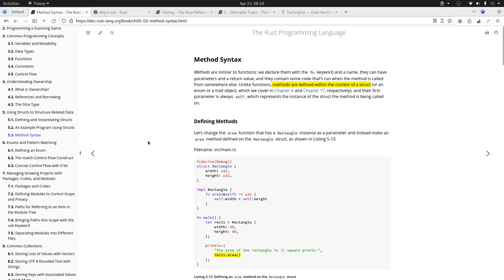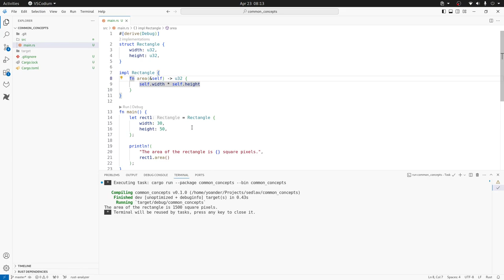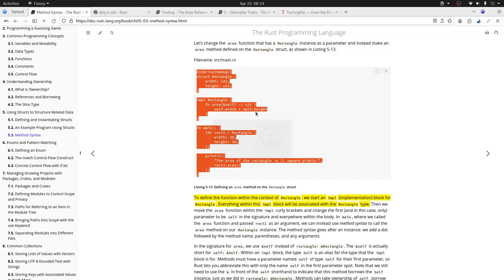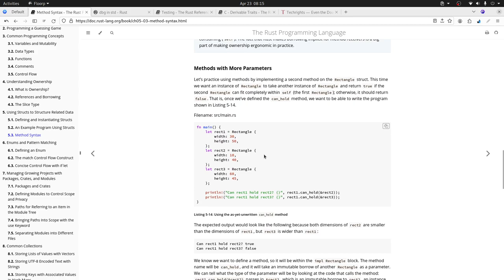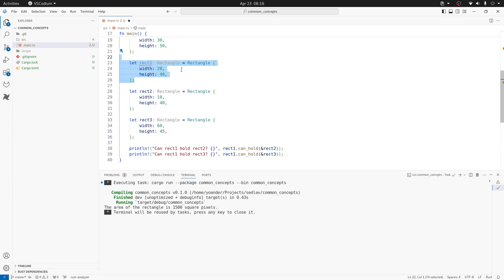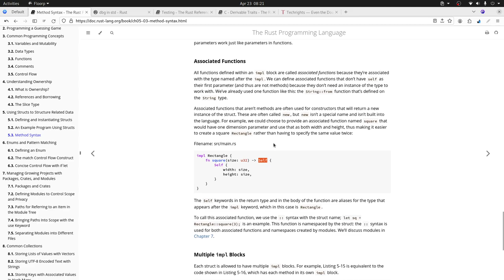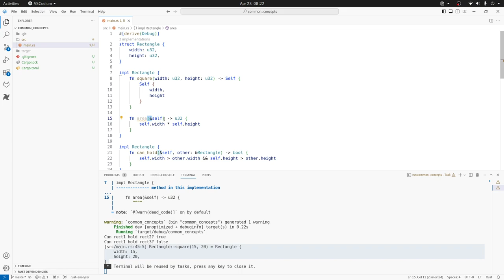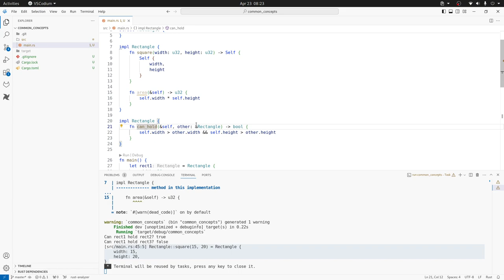Rust para Juniors - Estructuras: Métodos y funciones - Parte 3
Profundizamos en el uso de las estructuras agregando métodos y funciones.